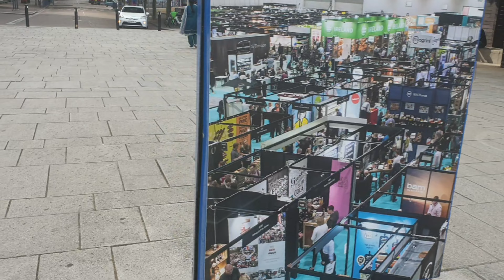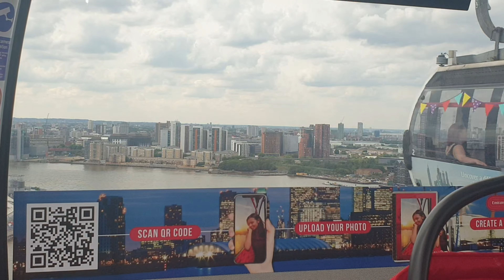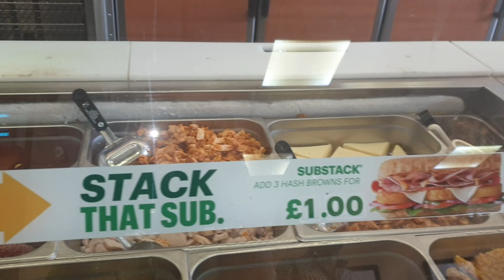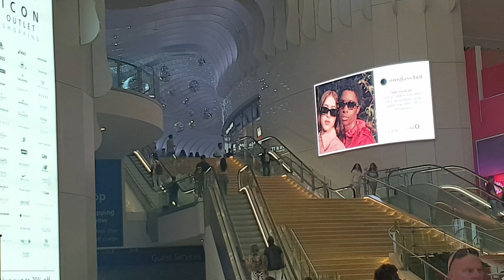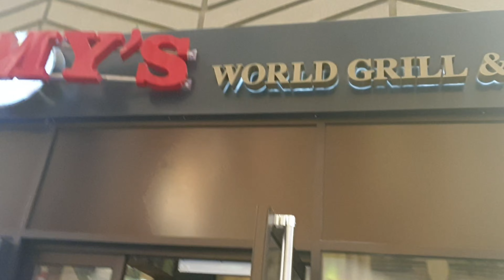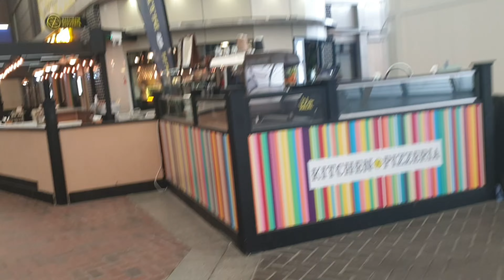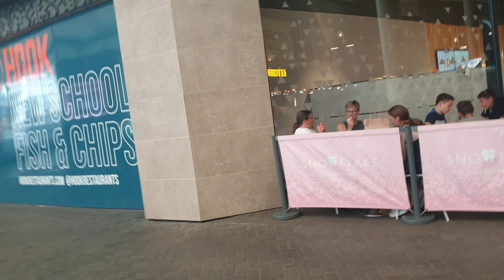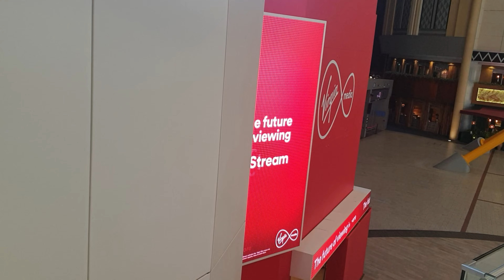LONDON VLOG |WALKING TOUR| EMIRATES AIR LINE CABLE CAR LONDON|The O2 Arena Visit|ENGLAND🇬🇧 TRIP|*4K*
Hi everyone
i am gonna visit theo2 arena and shopping mall in this video .i will show you all inside tourist attraction place . i will buy tickets for emirates airline cable car .
hope you will enjoy this new vlog